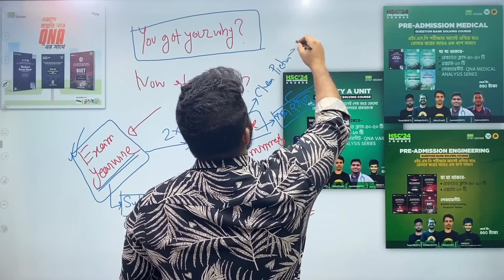চ্যাপ্টার অনুযায়ী কোয়েশ্চন ব্যাংক সলভ। আনাস ভাইয়া।